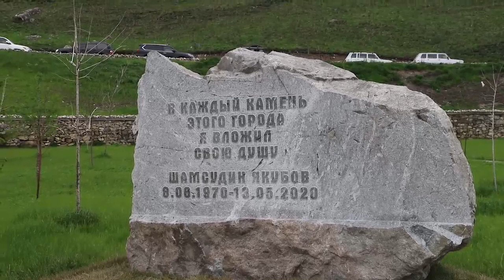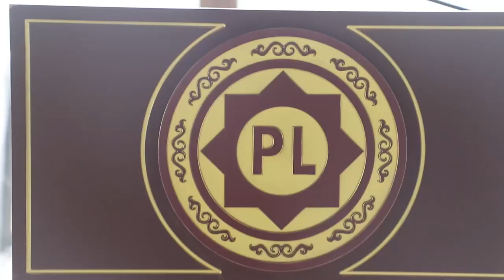DISCOVERY OF TEIP PYASHKHOI / ПЕШХОЙ ТАЙПАНАН ЦХЬАНАКХЕТАР 3.06.2022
🔔 Убедитесь, что у вас включен звонок, чтобы вы точно не пропустили ни одного нашего видео!

💰Финансовая поддержка этого Канала: 💴

💳Сбербанк
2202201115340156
Currency account number
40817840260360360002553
Sadaeva Raisa Shefadinovna

 🔴 ЯЗЛО САН ЮТУБ КАНАЛЕ✅💯❗